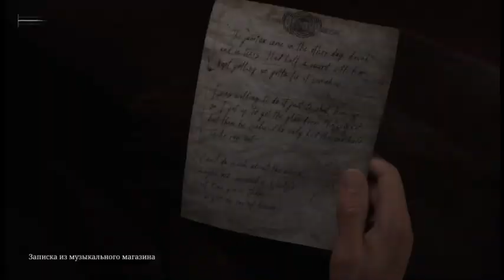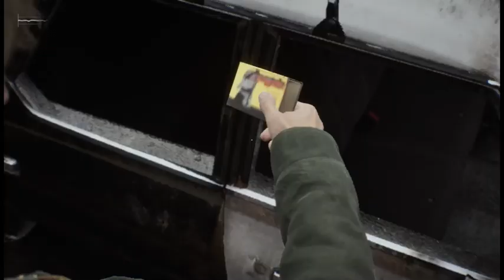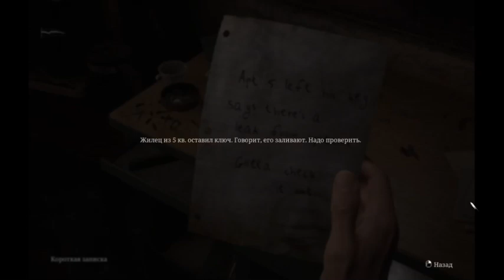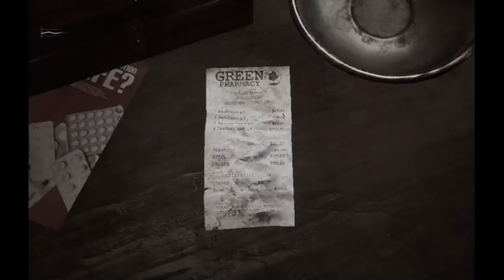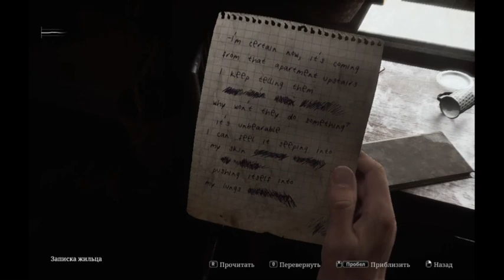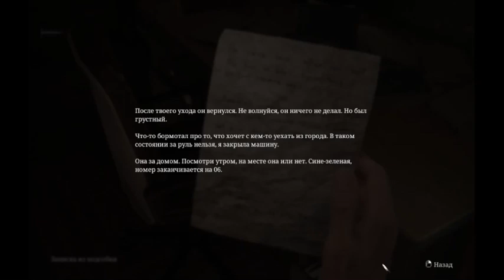Silent Hill 2 remake #2